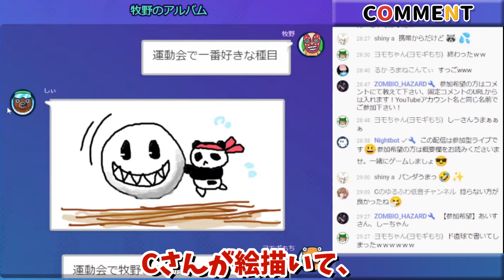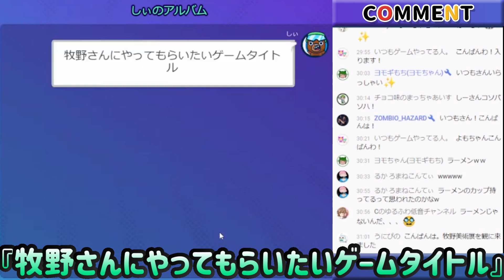ガーティックフォン!初回から絵師集結!? garticphone 【牧野GAME切り抜き】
600人記念配信で初のガーティックフォンに挑戦!
リスナーさんの絵につっこみまくる伝説の神回はここから始まった…

2022/11/26配信【６００人ありがとう記念配信　ガーティックフォン参加型　誰でもすぐに参加可能】より

▼使用させていただいたフリーサイト▼
DOVA-SYNDROME様
効果音ラボ様
MusMus様
えふすと f-stock様